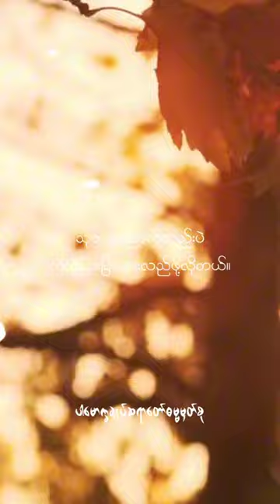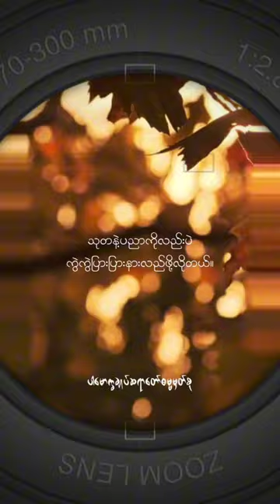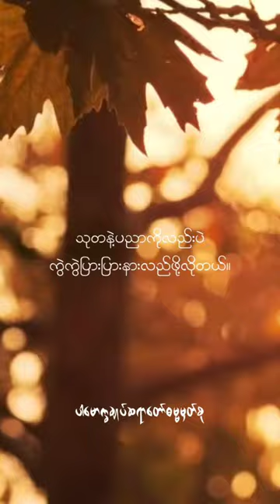သုတနဲ့ပညာကိုလည်းပဲကွဲကွဲပြားပြားနားလည်ဖို့လိုတယ်။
Content : သုတနဲ့ပညာကိုလည်းပဲကွဲကွဲပြားပြားနားလည်ဖို့လိုတယ်။(@dhammasparknotes )